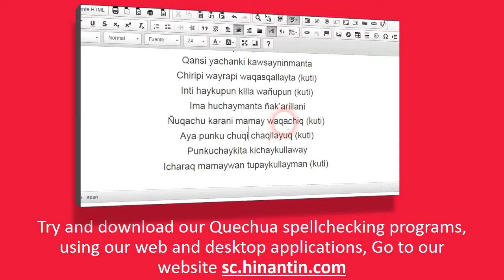How to pronounce iqiqu ‘elf, goblin, ekeko’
Social

Hinantin Research Group: The entry ‘iqiqu‘ is part of the basis for the development of a freely available talking dictionary for Quechua language.